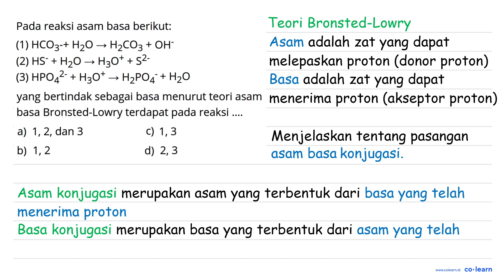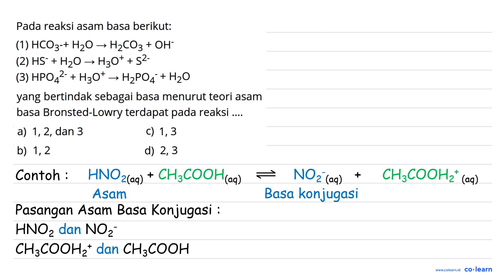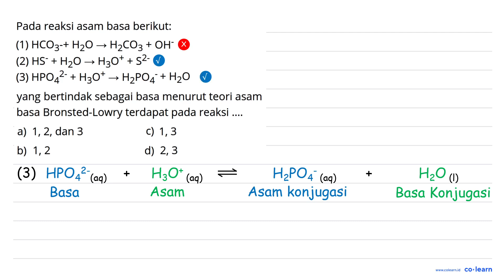Pada reaksi asam basa berikut: (1) HCO3-+ Hz0 _ HzCO3 OH- + (2) HS + Hz0 _ Hzot s2- + (3) HPO4?-+...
Pada reaksi asam basa berikut: (1) HCO3-+ Hz0 _ HzCO3 OH- + (2) HS + Hz0 _ Hzot s2- + (3) HPO4?-+ Hzot HzPO4 + H2O yang bertindak sebagai basa menurut teori asam basa Bronsted-Lowry terdapat pada reaksi a) 1,2, dan 3 c) 1,3 b) 1,2 d) 2,3

Topik atau Materi: Perkembangan Konsep Asam dan Basa - Asam dan Basa - Kimia Fisik dan Analisis - Kimia Kelas 11 SMA -

00:00 : Bedah Soal
01:00 : Konsep, rumus dan pengertian Perkembangan Konsep Asam dan Basa
01:18 : Langkah penyelesaian soal
02:10 : Jawaban akhir
02:40 : Penutup